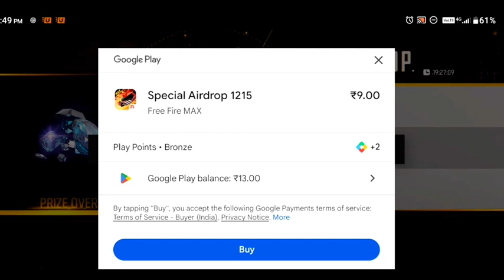Mestery Shop 90% off All Item 1 Dimond Buy All Item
free fire max Gameplay video can come
tip and trick video  upload free fire
Mestery Shop free fire